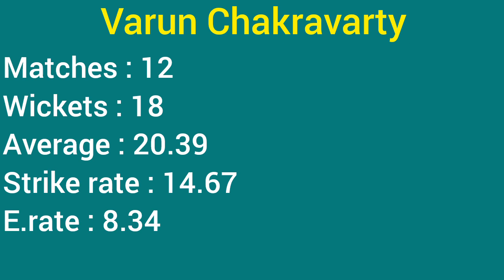Most wickets in ipl 2024😍